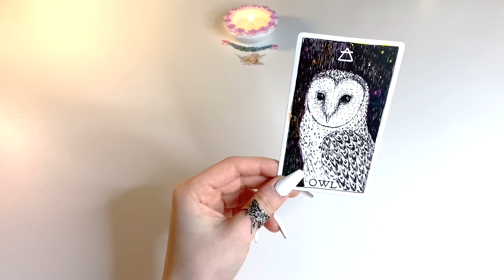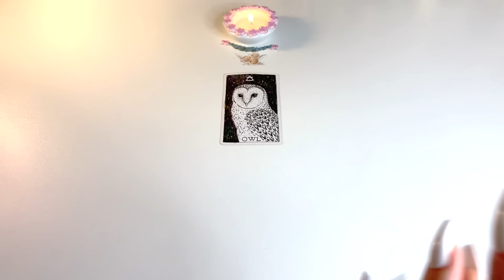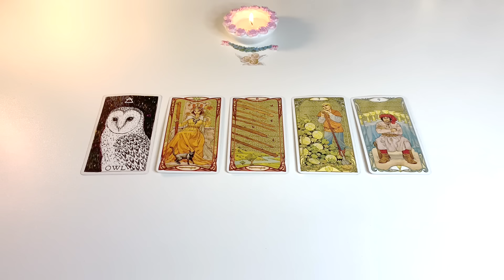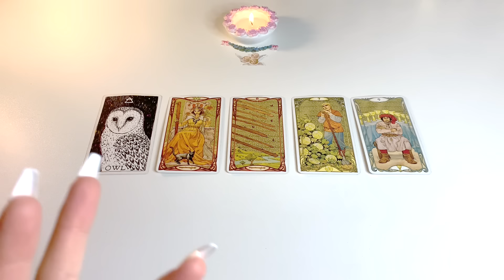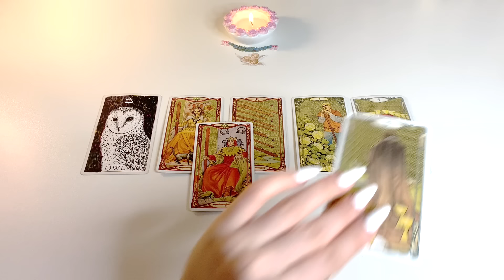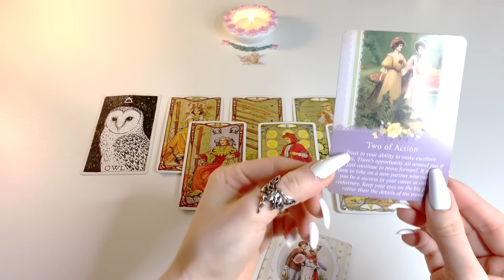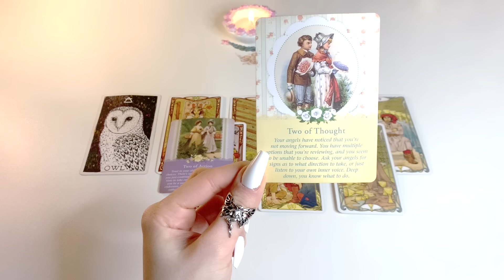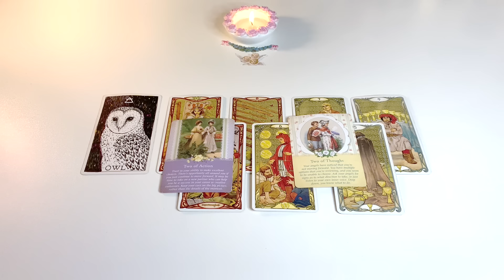Gemini♊️"Heavens, Gemini!! Someone Is Coming Through Very Strongly Within Your Reading Here!!🎊💫"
Gemini Sabbath Tarot Reading